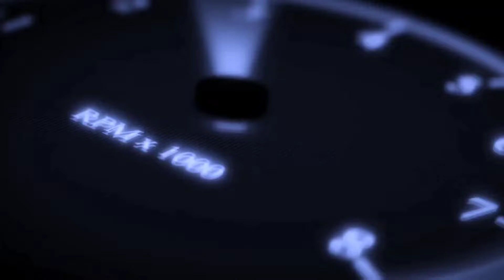Truckers OF Europe 3 | FORD F-MAX | Cargo Transport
Download Link

Device used: Redmi NOTE 8 4GB RAM/64 GB Internal Memory Software

used for Editing: Inshot + Pixelab